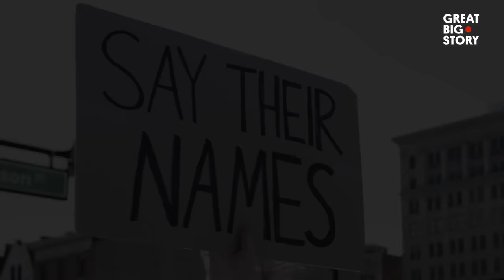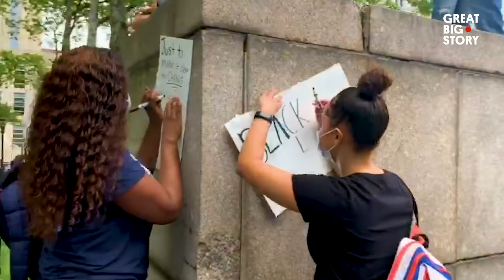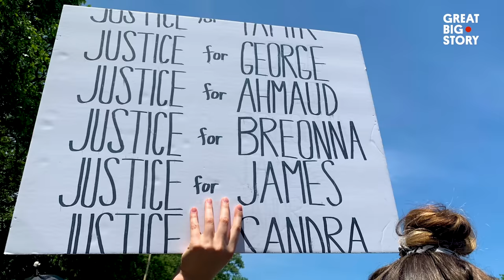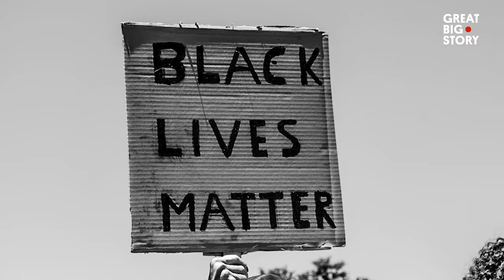Black Lives Matter Protests Around the World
Protesters of all ages, all races, all backgrounds are showing up at Black Lives Matter protests out of love for their fellow human beings. Out of love for George Floyd. Out of love for Breonna Taylor. Out of love for all of the Black people who have lost their lives because of the color of their skin. You can feel this love when you attend a protest. You can see it on the faces of the people all around you. You can hear it in their voices. Sometimes, it flows through the mass of people like a quiet undercurrent. Sometimes, it’s downright joyful. No matter how it’s expressed, it’s always potent, always powerful. And it’s going to change the world for the better. From New York City to Philadelphia, from Amsterdam to Paris, this is what it is like to attend Black Lives Matter protests.